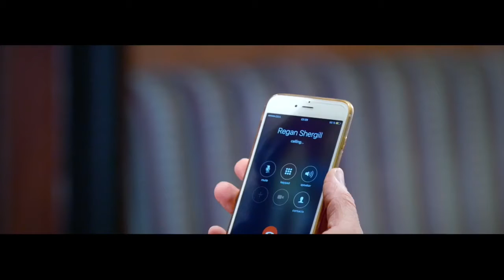new latest punjabi song Bura Purewal new latest punjabi song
publish on =  13 aug 2017

  THE  CREATORS